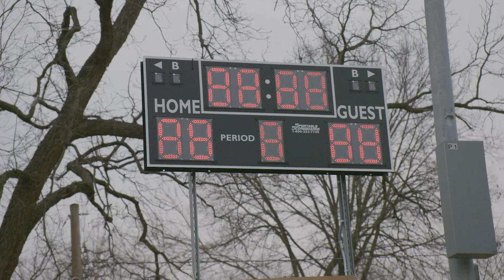Phillips 66® Live to the Full™ Heroes – Pat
The court is not just for dreamers, but kids with a vision. Words to live by from a Phillips 66 ® Live to the Full Hero, Pat Clarke. Watch to learn more about how his incredible impact is changing lives throughout Kansas City.